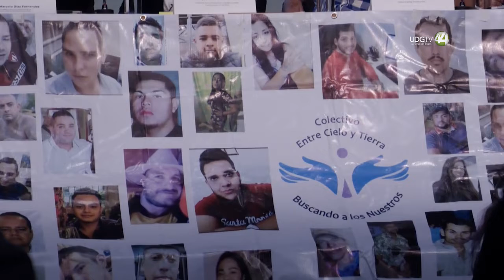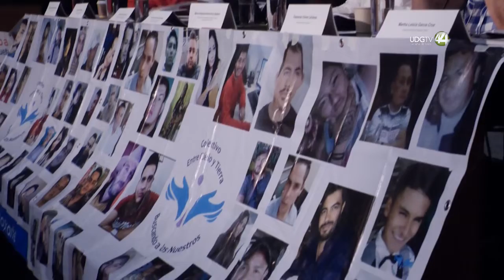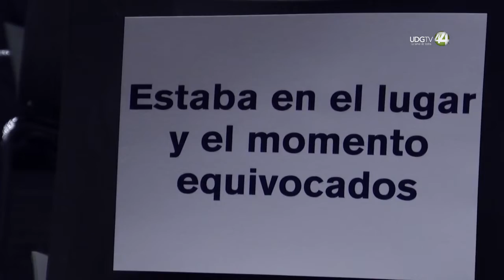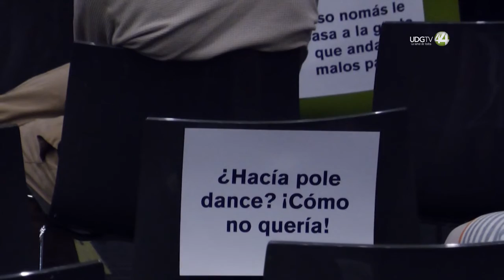Discurso estigmatizante impide la búsqueda de desaparecidos en Jalisco